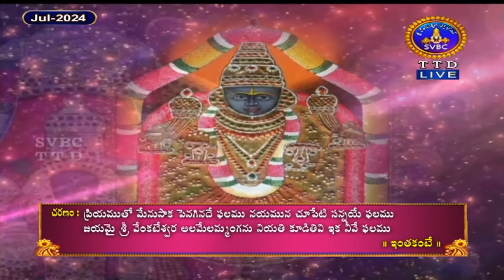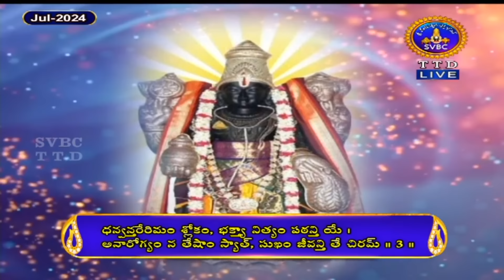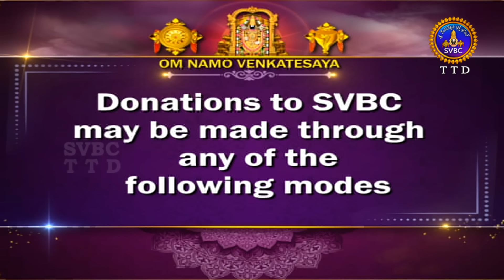శ్రీమద్రామాయణం అయోధ్యకాండ | Srimad Ramayanam Ayodhyakanda | 19-07-2024 | SVBC TTD